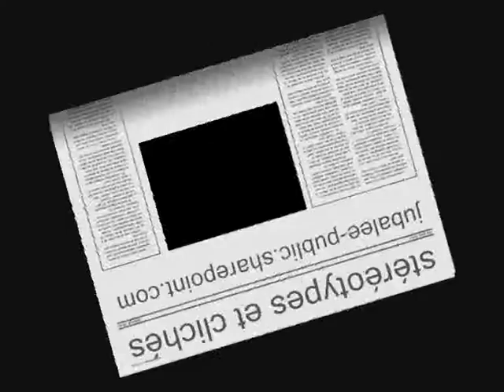STEREOTYPES & Clichés -episode 2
episodes
Plus: